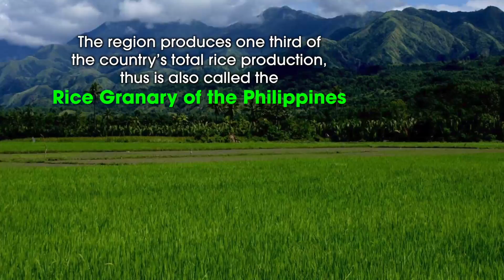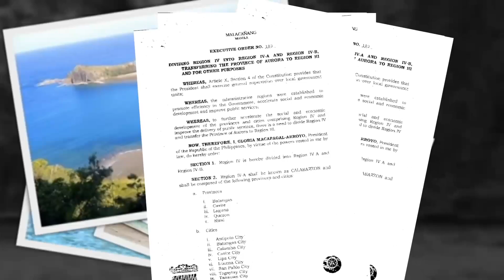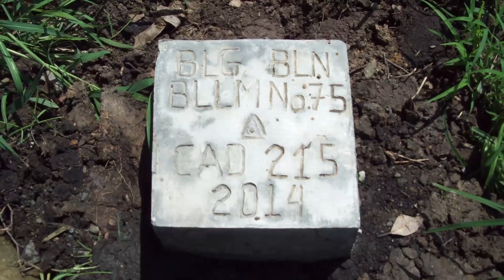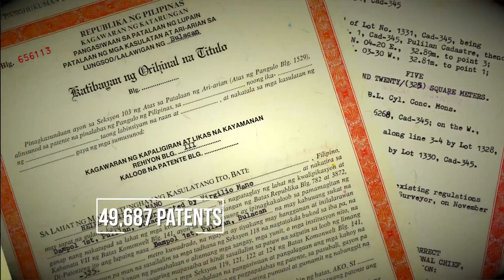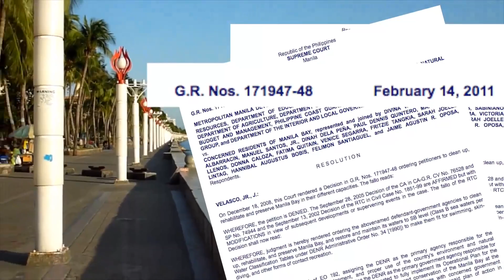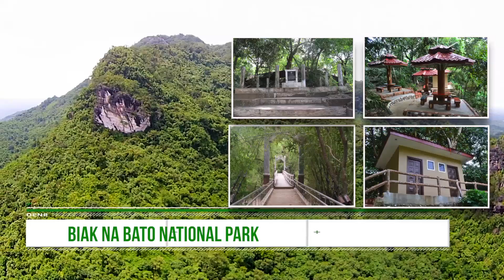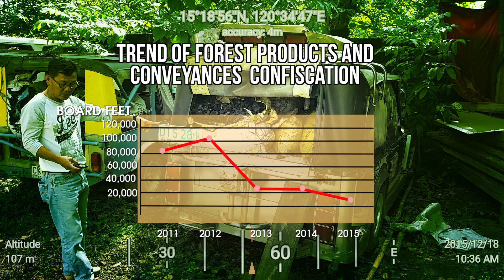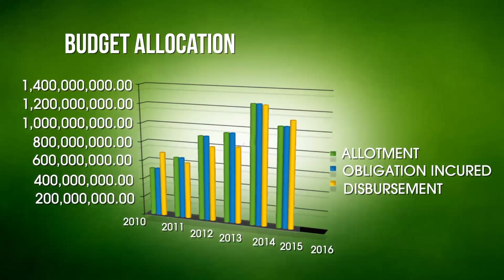DENR Region 3 Profile 2016